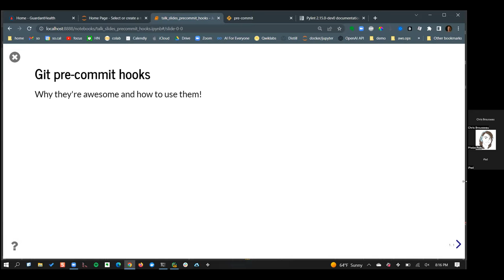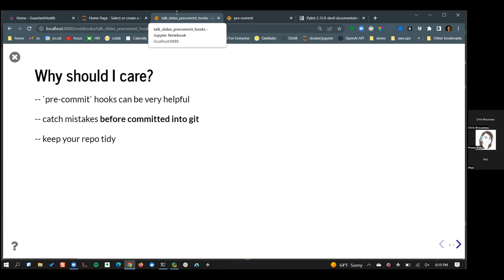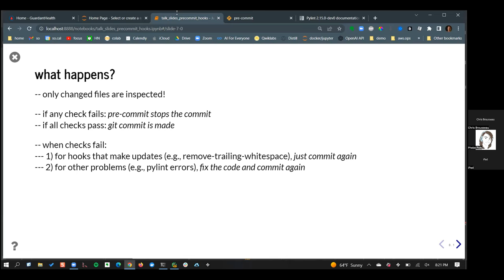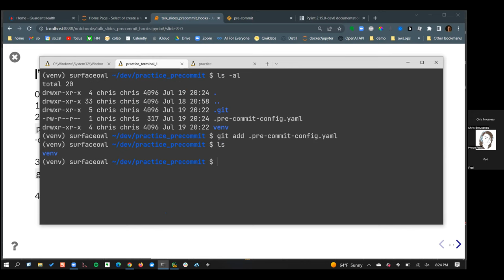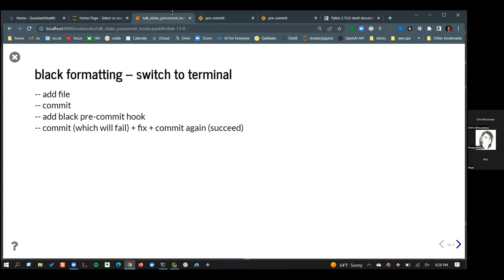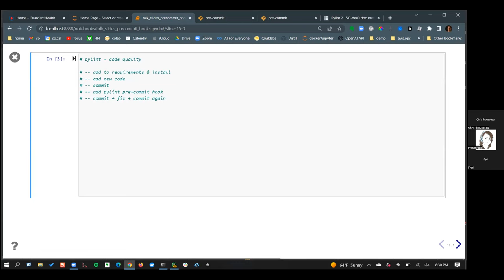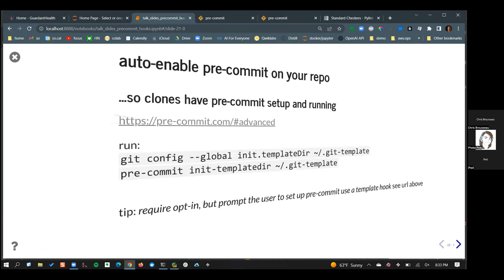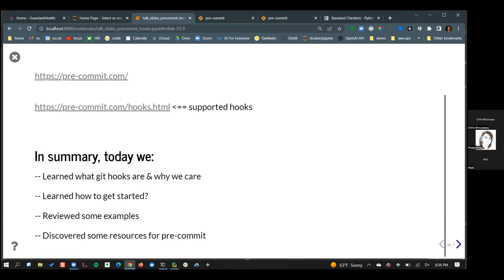Christopher Brousseau - Pre-commit git hooks - Pyninsula #30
Veteran Pyninsula speaker Chris Brousseau is back to talk about the developer productivity advantages possible with git hooks. , and for more from Chris, check out his Twitter